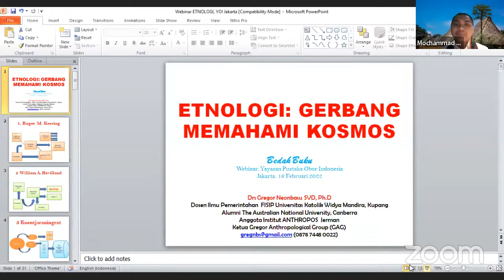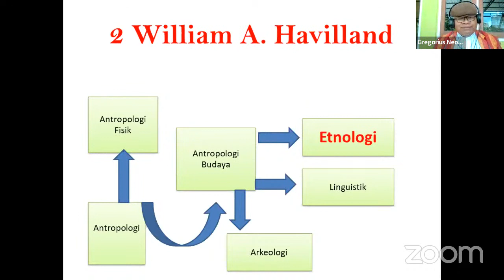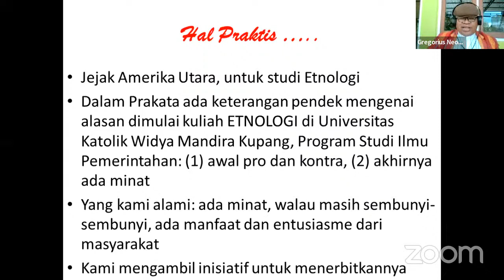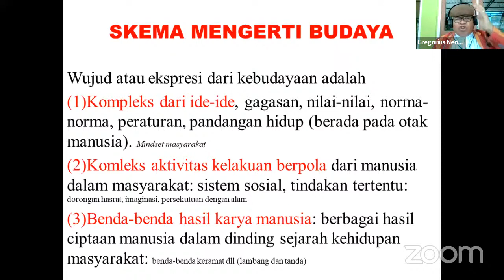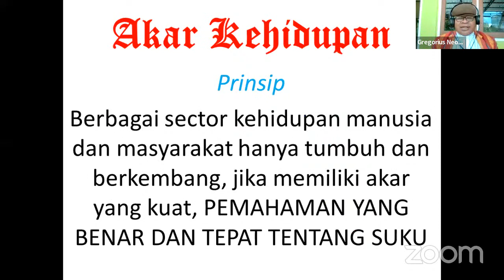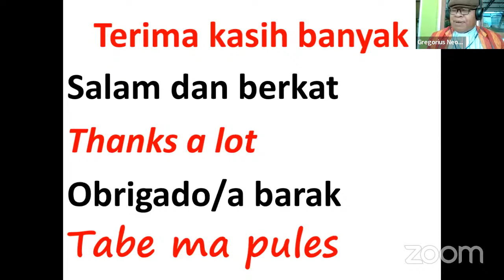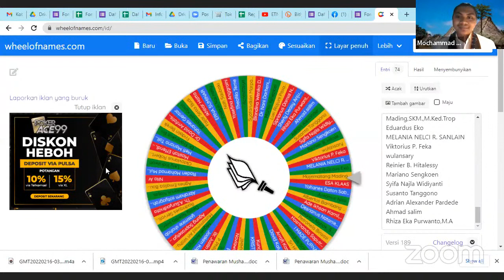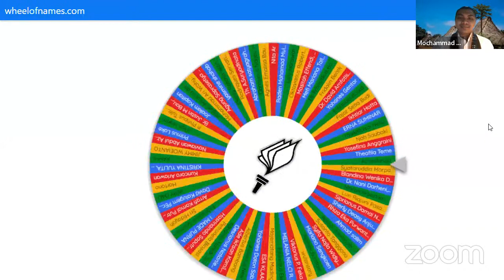ETNOLOGI - Gerbang Memahami Kosmos